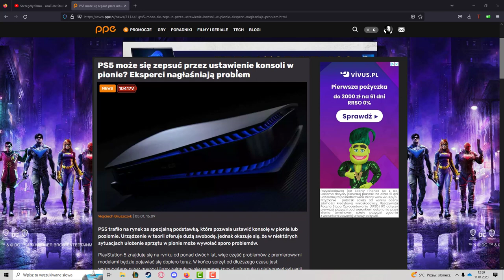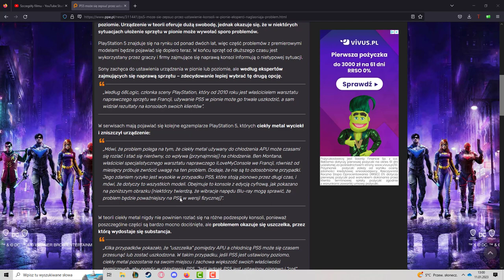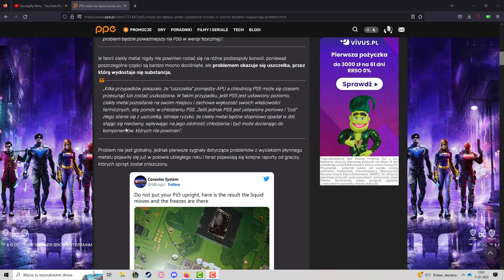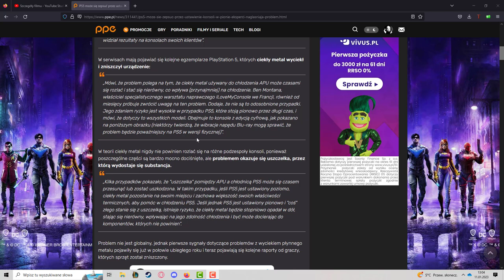PS5 poziomo czy pionowo? Posłuchajcie.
Ostatnio pojawiło się trochę informacji czy ps5 powinno być ustawione pionowo czy poziomo. Podobno pionowe ustawienie konsoli może ją uszkodzić. Dziś ustawiłem ją poziomo i jest pewna zmiana, a jak? Tego dowiecie się we filmie.